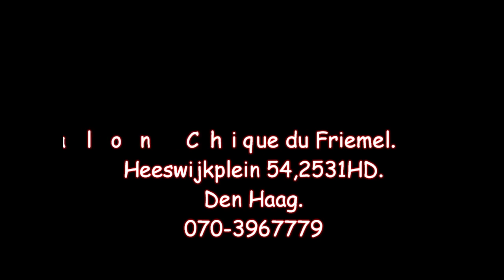Nathalie trimt Welsh Springer Spaniel Ilene